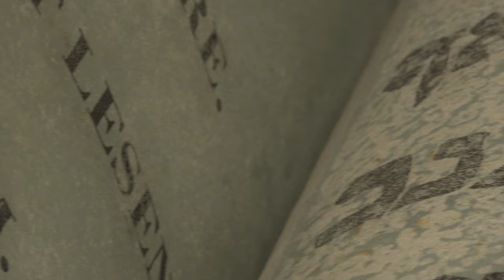La videointervista di Uniurb a Vittorio Livi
In un video l'intervista al fondatore e Presidente di FIAM Italia, Vittorio Livi, al quale lo scorso 18 ottobre, il Rettore Giorgio Calcagnini ha conferito il Sigillo di Ateneo nell'ambito dell'assemblea pubblica di Confindustria Pesaro Urbino.